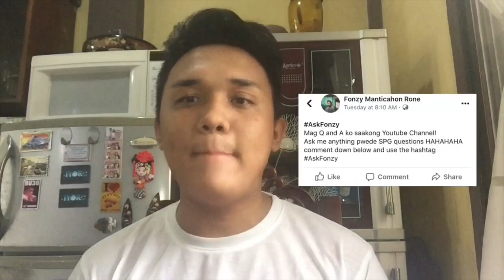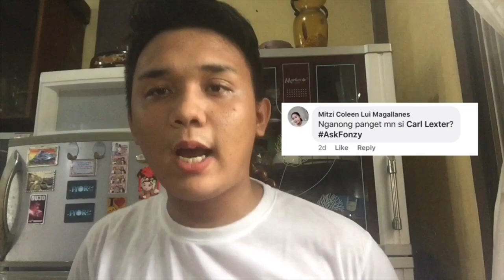SPG Q AND A|Fonzy Rone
I ALSO ACCEPT HOSTING JOBS , ETC.
FOLLOW, MESSAGE fAND VISIT ME FOR MORE INFO!
JOIN FONZYNATION!